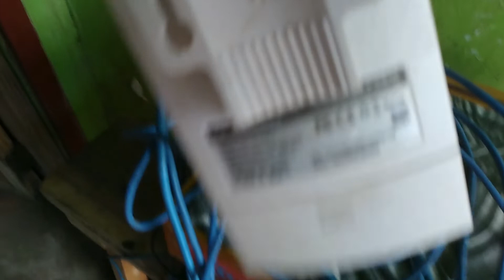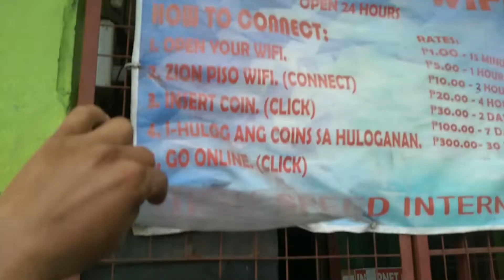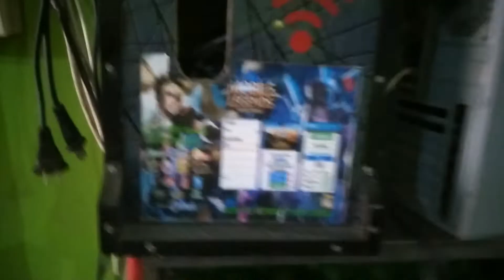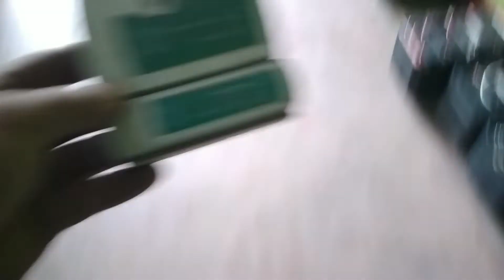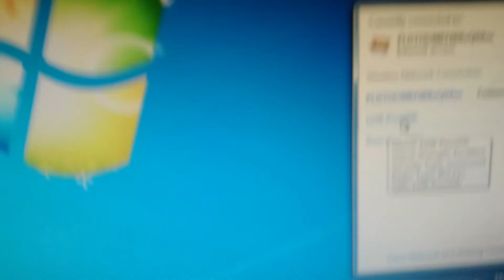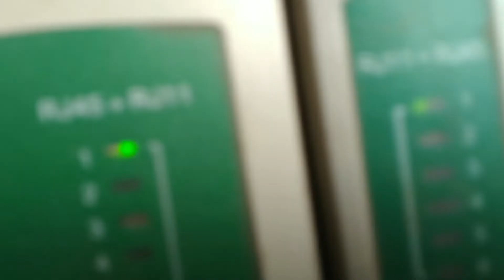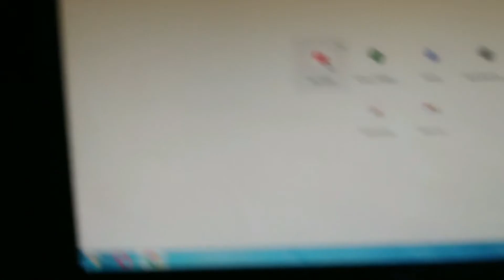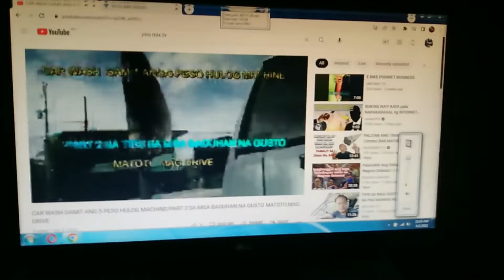PISO WIFI REPAIR / RECONNECTING LANG HINDI MAKAPASOK SA PORTAL